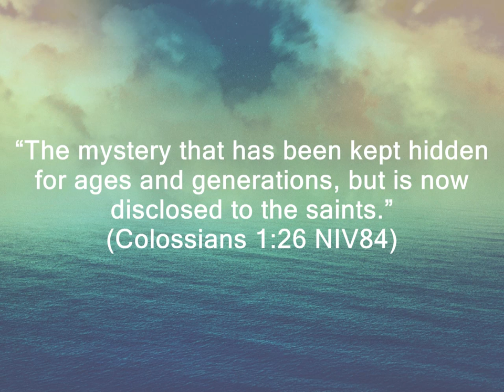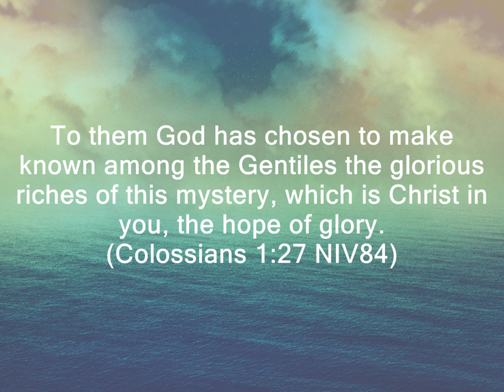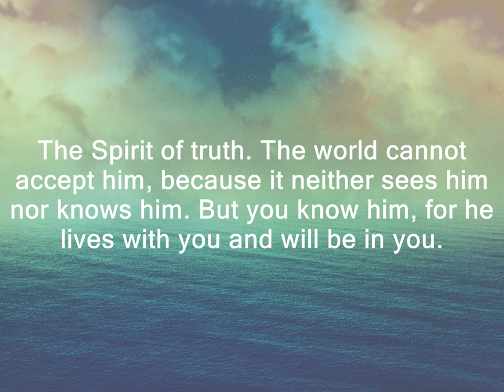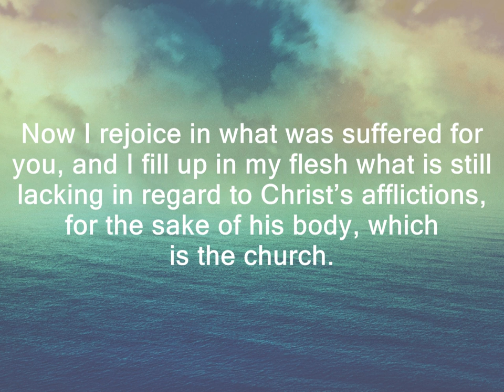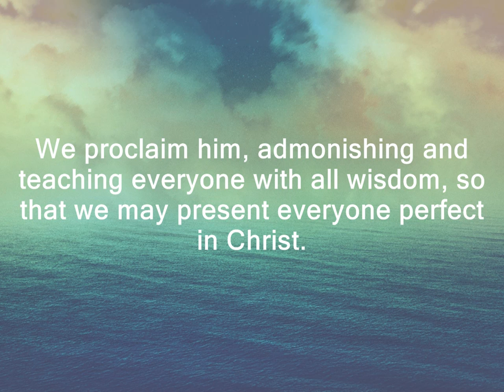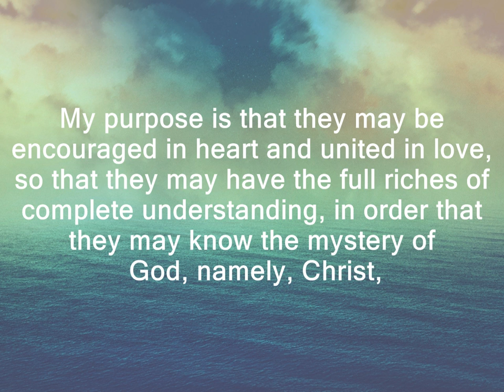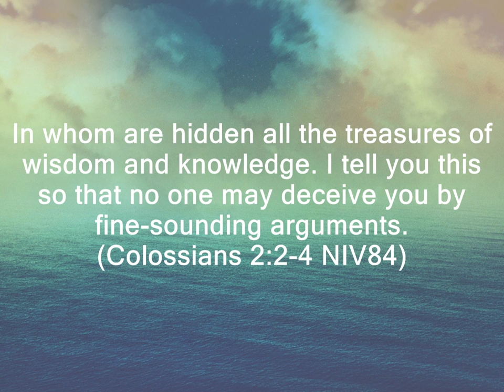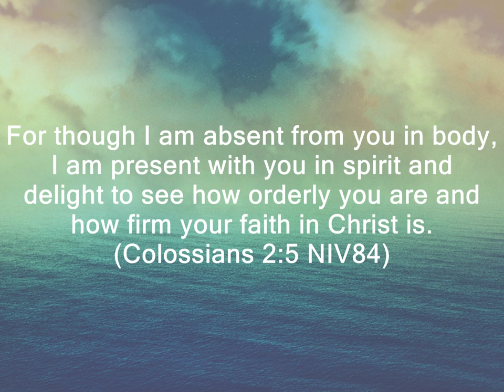"Because of Where He Lives"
Message by: Randy Beard, Senior Minister *